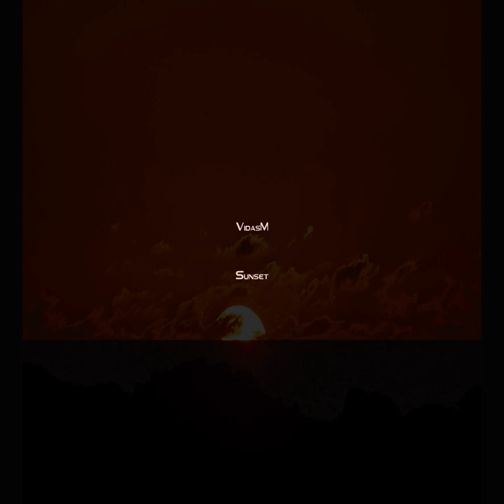VidasM - Sunset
LP : Beds And Dreams phoke78 (2012). Written & Produced By VidasM.